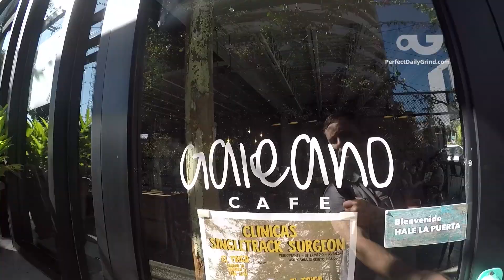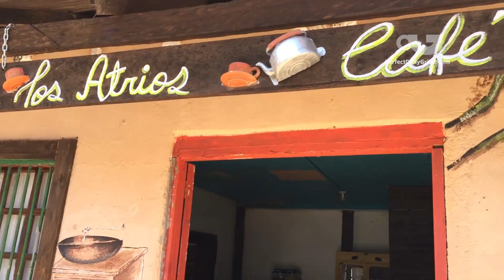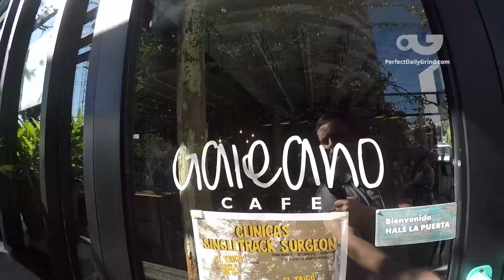(Ep.4) Tegucigalpa: A Coffee Tour of Third Wave Cafes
The third wave coffee scene in Honduras may be young, but it's thriving. The nation boasts of six different coffee producing regions, all with varying altitudes and micro-climates. Producers continue to experiment with different hybrids and processing methods, reaching for excellence.

With traceable single origin offerings and an eye to sustainable practices, specialty coffee shops are doing a great job showcasing their nation's own product. Baristas, roasters, and café owners proudly share their knowledge and love for Honduran coffees. Considering the quality and flavor complexities, it's no wonder that these coffees are increasingly in demand – both locally, and around the world!